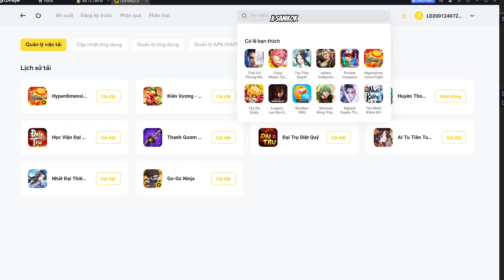X-Samkok - Hướng dẫn nhập CODE. Lối chơi và cách Tải game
FULL BỘ CODE CHUNG 6 CHIẾC:
XSAMKOK
XSK2024
TK2024
TK9999
VIP999
0:00 Intro
0:24 Cách nhận Code
1:55 Review Lối chơi
8:52 Cách tải game